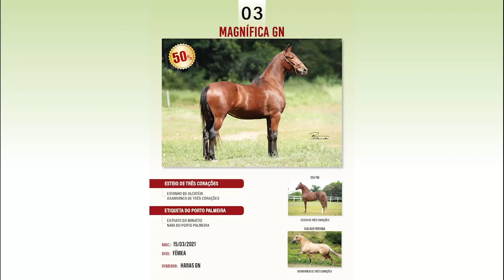LOTE 03 MAGNÍFICA GN